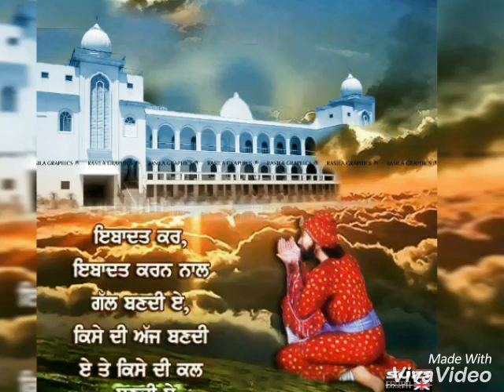Radha Soami Dera Baba Teja Singh Ji (Saidpur, Amritsar)